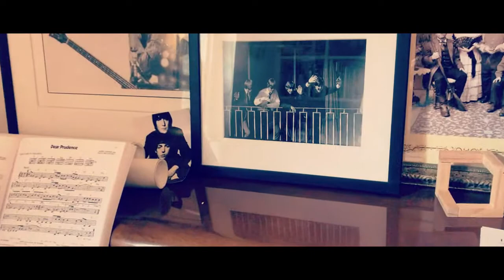DEAR PRUDENCE - THE BEATLES COVER- MICHAEL BURROWS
I'm enjoying tinkering on the piano. This is one of my favourite Beatles songs.